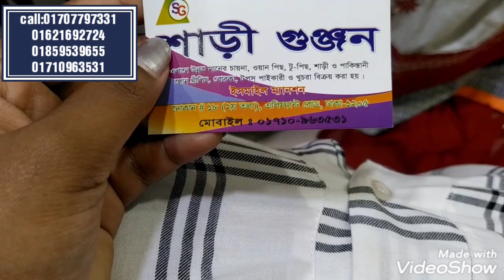ঢাকার মধ্যে সবচেয়ে কম বাজেটে রেডিমেড থ্রী-পিছ কিনুন/Cheapest place Dhaka readymade 3 piece.